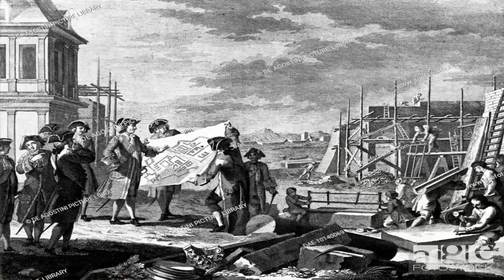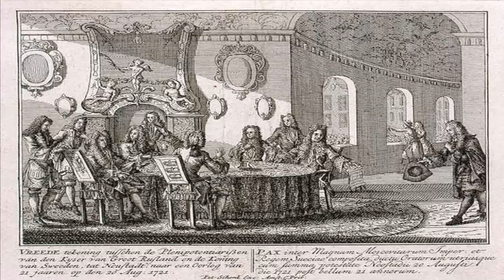50 užsiėmimas. Apie Rusiją XVII - XVIII a. Antra dalis.